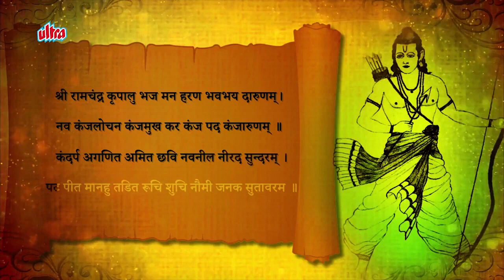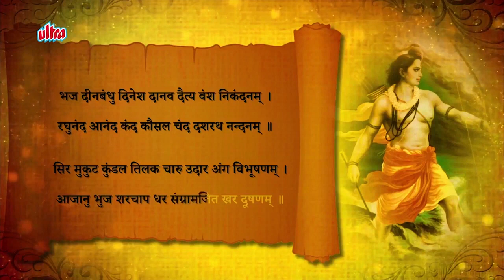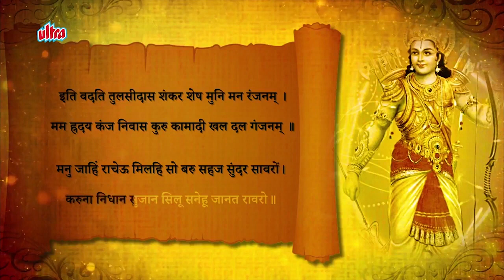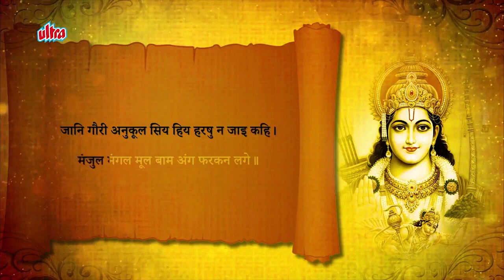रविवार भक्ती - Aarti Shree Ramayan Ji Ki | श्री रामचंद्र भगवान की जय | Shree Ram Bhagwan Bhaktigeet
Titles:
00:00- Introduction
00:07- Shree Ram Stuti
03:19- Shree Ram Avatar
06:17- Aarti Shree Ramayan Ji Ki